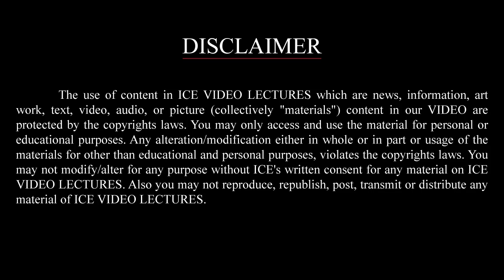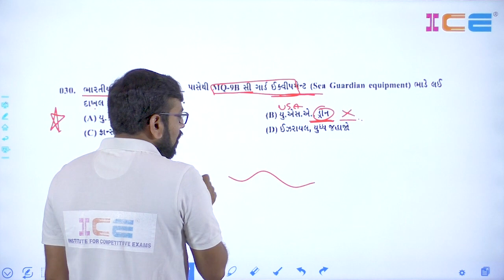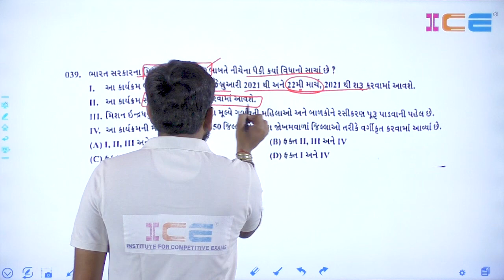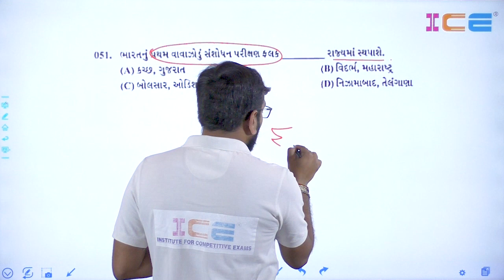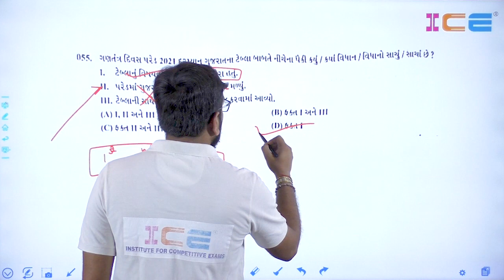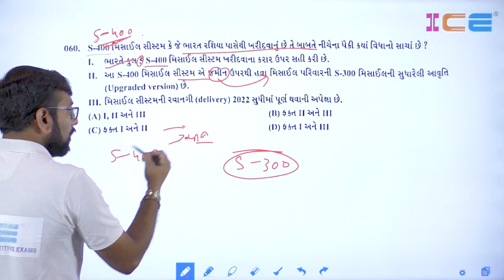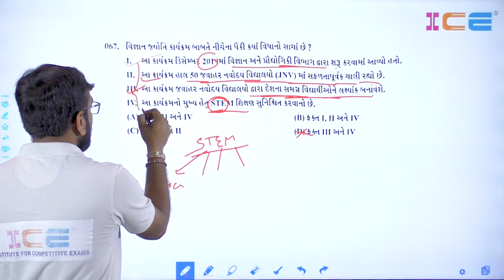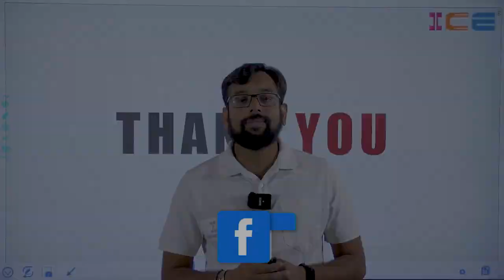GPSC Class 1/2 Paper Solution 21-03-2021 | Current Affairs | ICE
GPSC Class 1/2 Paper Solution 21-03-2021નાં રોજ યોજાયેલ પરીક્ષા અંતર્ગત Current Affairs વિષયનું પેપર સોલ્યુશન.

આ પેપર સોલ્યુશનની વિશેષતાઓ:
👉 પરીક્ષા પછી ખૂબ જ ટૂંક સમયમાં પેપર સોલ્યુશન ઉપલબ્ધ.
👉 નિષ્ણાત ફેકલ્ટી દ્વારા મુદ્દાવાર પેપર સોલ્યુશન તથા માર્ગદર્શન
👉 રપીડ સોલ્યુશન પદ્ધતિથી પેપર એનાલિસિસ